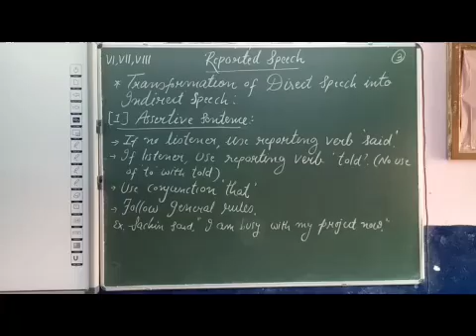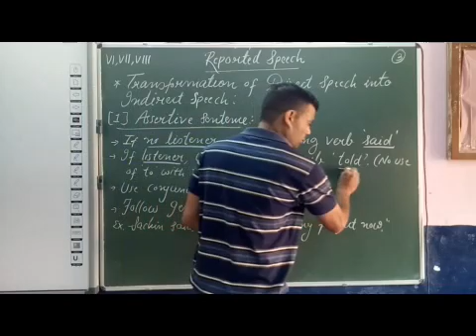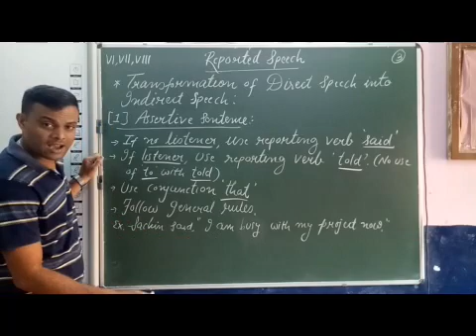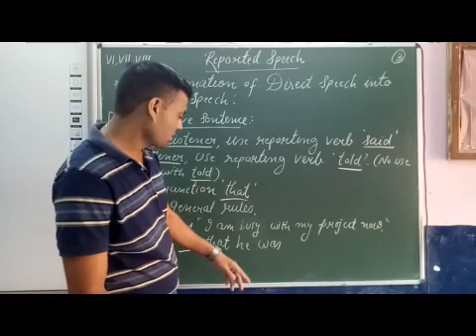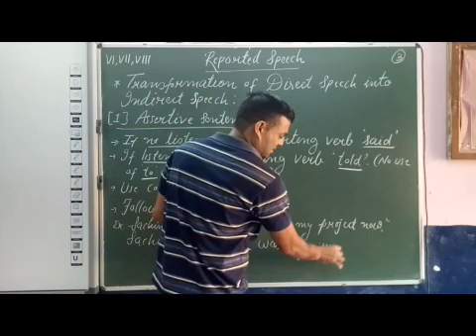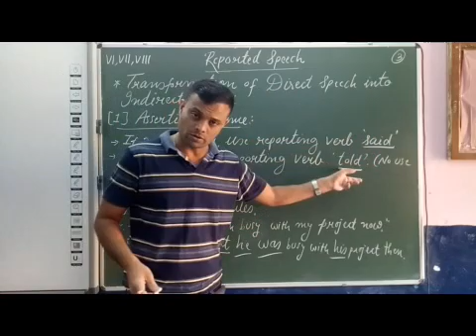VI to VIII English Reported Speech Part 3